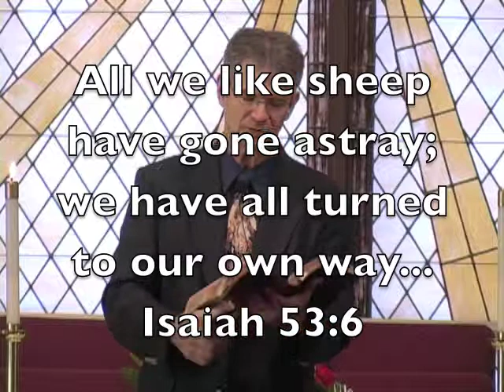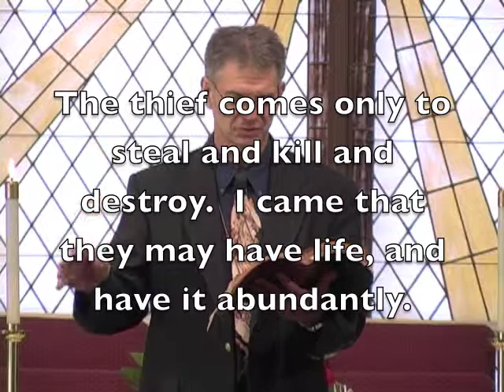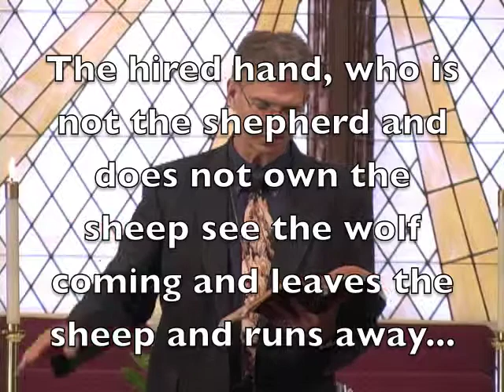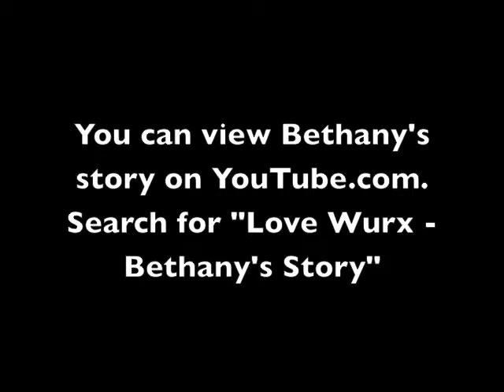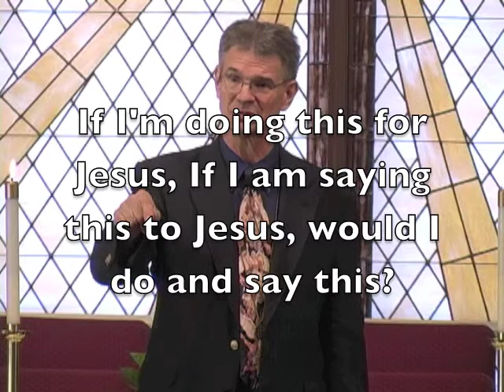"The Really Good Shepherd," Hilldale United Methodist Church, May 29, 2011, Skip Armistead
John 10:1-18  Pastor Skip Armistead helps us understand the importance of hearing and following the voice of Jesus.